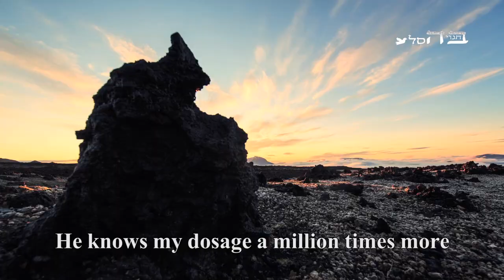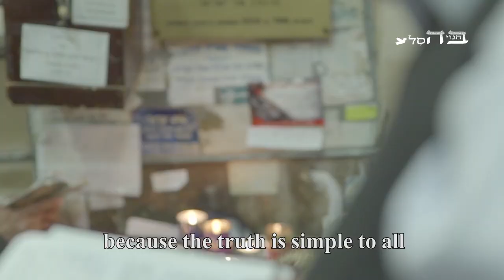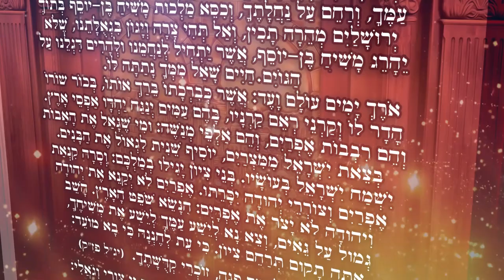Hope for Mashiach - By the Gaon and the Tzadik, Rabbi Dov Kook Shlita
By 'Bechagvei Hasela' Organization